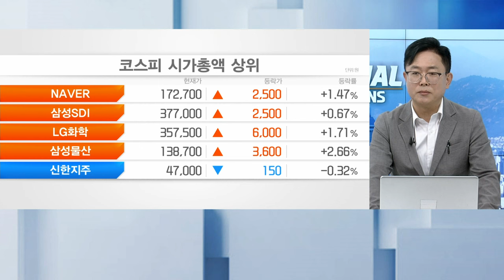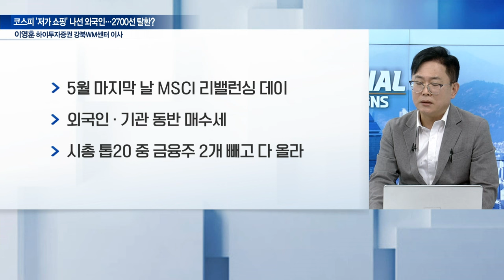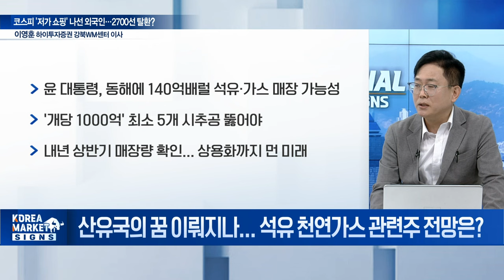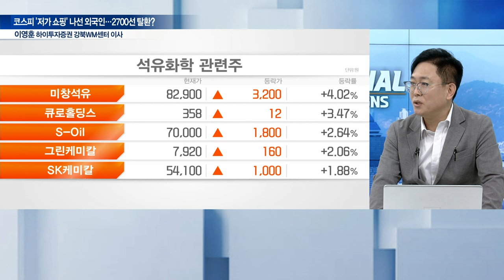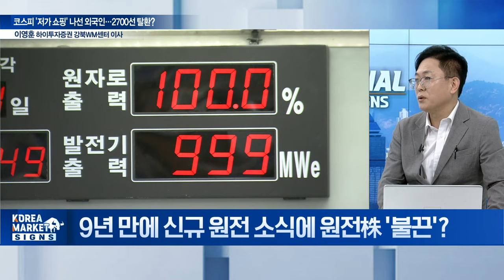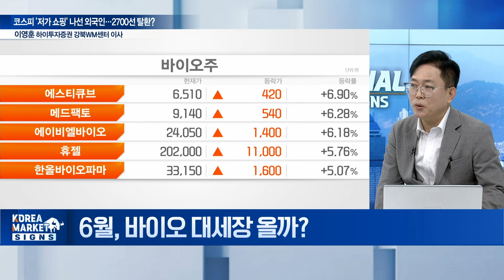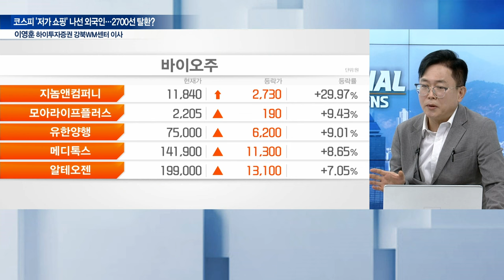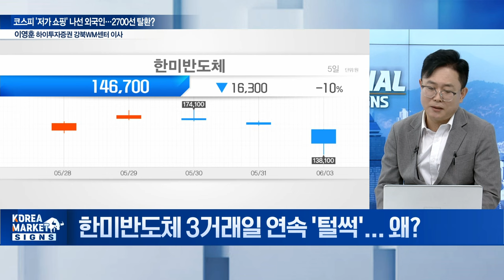코스피 '저가 쇼핑' 나선 외국인... 2700선 탈환할까? / 이영훈 하이투자증권 강북WM센터 이사 | Market Signal (20240604)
Q. 6월 첫 거래일 코스피, 큰 폭 반등 배경은?
Q. 산유국의 꿈 이뤄지나... 석유 천연가스 관련주 전망은?
Q. 9년 만에 신규 원전 소식에 원전株 '불끈'?
Q. 6월은 바이오 대세장 올까?
Q. 한미반도체 3거래일 연속 '털썩'... 왜?